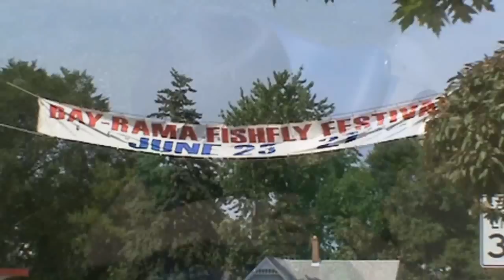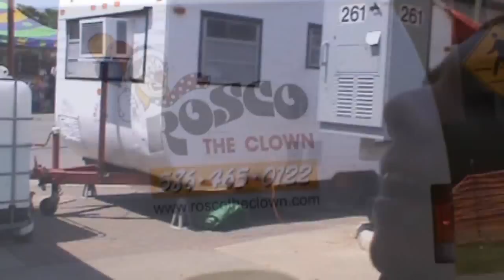LiL Dill & Rosco The Clown!!!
Welcome Back to another Episode of Mr. Crabby Talks. In this Episode Me & LiL Dill go to the fish fly Festival. We go on a mission to meet LiL Dills Favorite Clown Rosco. So sit back, Enjoy the show, and welcome to Mr. Crabby Talks.

Original Intro & Background Music By: CrabbyTalk
Original Video By: CrabbyTalk